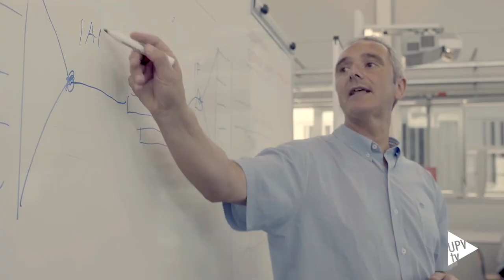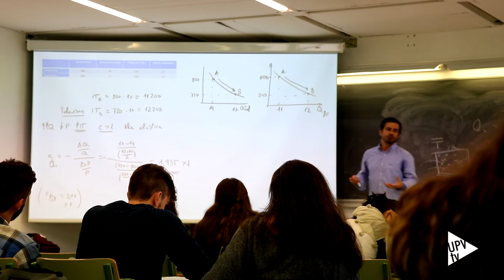Mejoran los datos de preinscripción para el curso 2018/19 en la UPV - Noticia @UPVTV, 13-07-2018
El vicerrector de Alumnado, Cultura y Deporte de la UPV, José Luis Cueto, analiza los datos de preinscripción para el curso 2018/19.